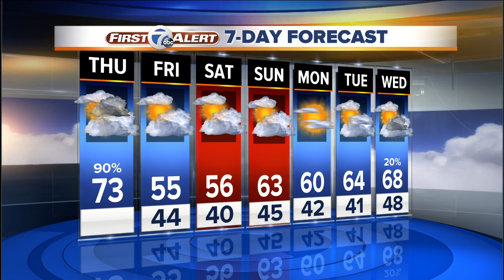Tracking severe storms